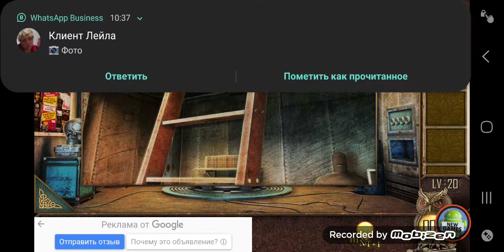Can you escape the 100 Room 12 Level 20 Walkthrough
The classic game that aims to find a way out, "can you escape 100 rooms XII" is already with us...

This is a classic puzzle game, if you like challenging games, you shouldn't miss it!

50 new rooms to find your way out of. You will not be able to stop, strain all the cells of your brain, observation, analytical and computational abilities, trying to find a way out...

Useful hints and key points will pleasantly surprise you... Make a successful escape.

If you like puzzles, you will never miss this great game.

50 rooms to find your way out of, and 50 challenges are waiting for you!